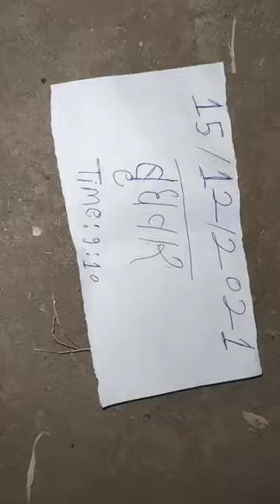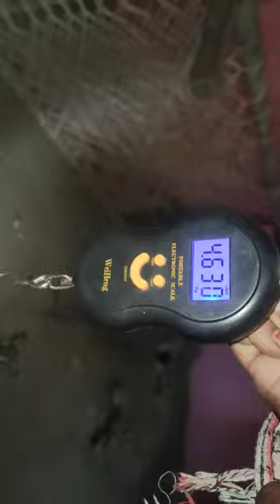9356353217. do Munh wala saamp 4.30 kg coll me